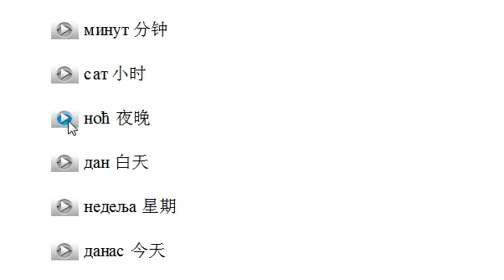小语种口语网塞尔维亚语示范005